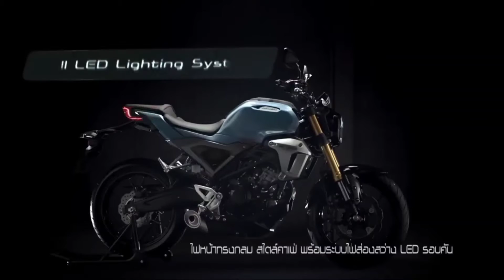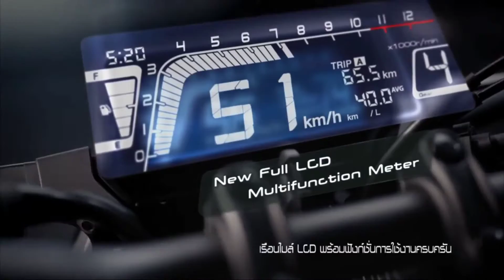Honda CB150R _Honda Upcoming Bike Honda CB150R_Upcoming Bikes In 2021 _Honda Upcoming Bikes in India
Hey, guys, this is Bittu (legend of vehicles) & thank you for taking out time to watch my video. Do "LIKE" the video if you enjoyed watching or Do "COMMENT" if you want to Suggest something or Appreciate my efforts.